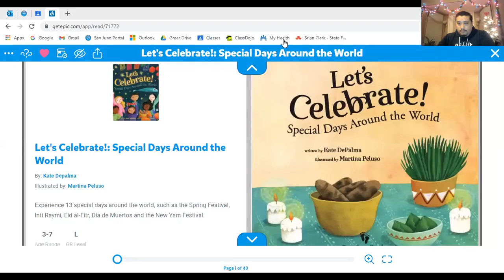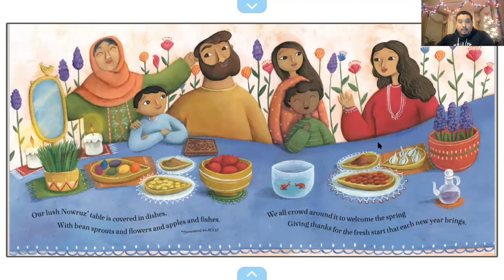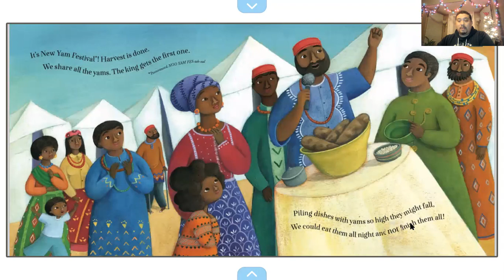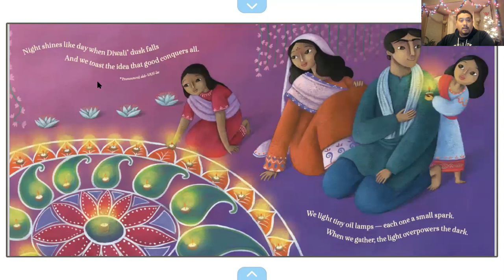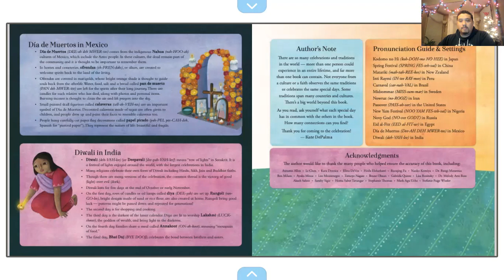Multicultural Holiday Read Aloud: "Let's Celebrate! Special Days Around the World" by Kate DePalma